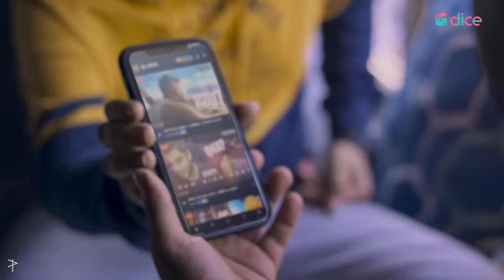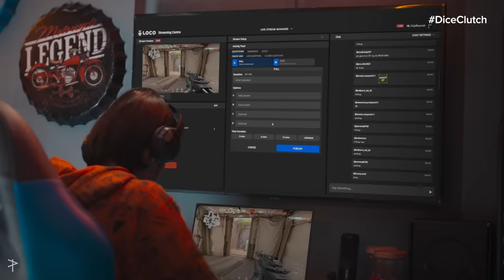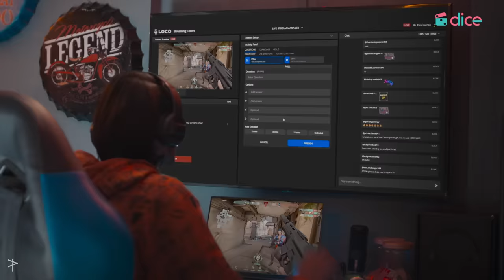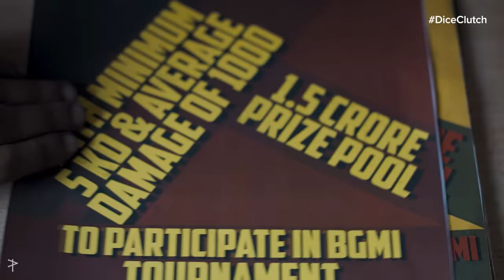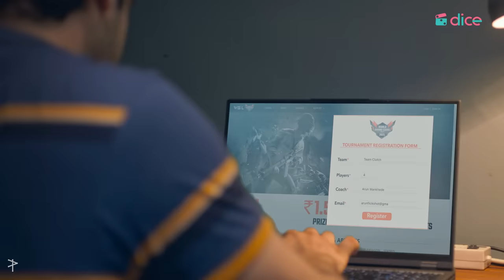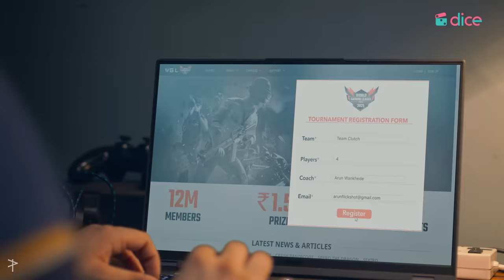Dice Media | Clutch | Web Series | Episode 2 | Ft. Vishal Vashishtha, Ahsaas Channa & Saurabh Ghadge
The hunt for teammates has begun!

With the tournament only few weeks away, Arun sets out to put a team together. This task, however, seems much tougher than he had estimated. Will he find the right players to complete his squad or will he regret giving esports a chance? Let's find out!

Dice Media's latest original- DiceClutch starring VishalVashistha AhsaasChanna SaurabhGhadge PratiekPachori and TirthJoisher is India's first Esports Web Series and is here to remind you that teamwork makes the dream work.

DiceClutch presented by@getloconow & @lenovolegion

Begin your Loco live game streaming journey with “Stream Karo, Earn Karo” programme on Loco. The more you stream your games, the more you earn. Download Loco now and stream your OP gaming action

Lenovo Legion 5 Pro, powered by the AMD Ryzen 7 5000 series processor, is the world’s first 16” QHD gaming laptop. Dolby vision, 100% sRGB and 165 Hz refresh rate help you achieve pro-level performance.